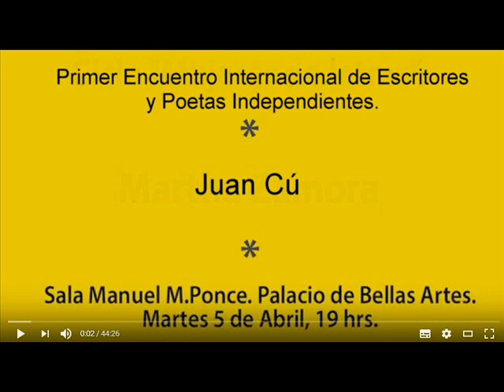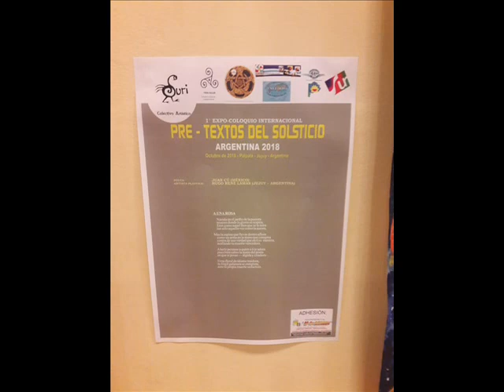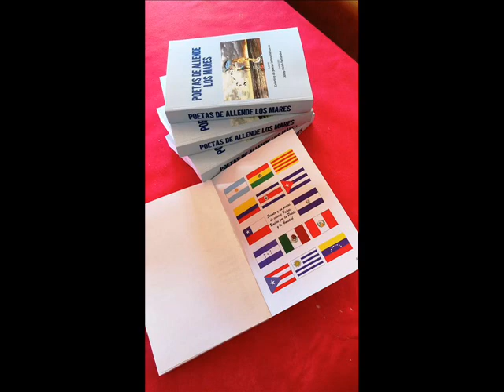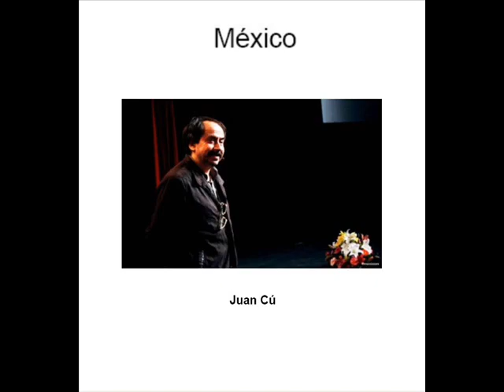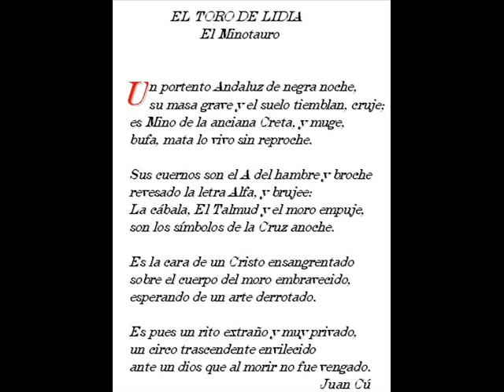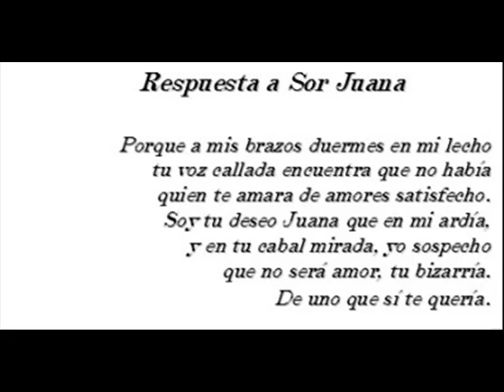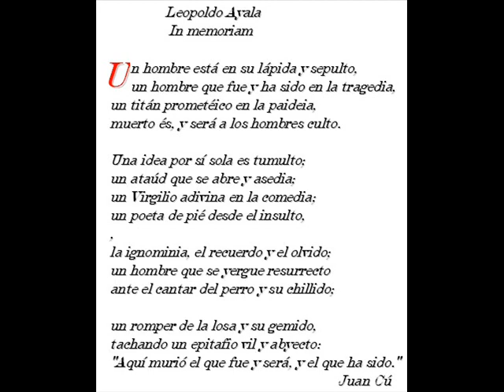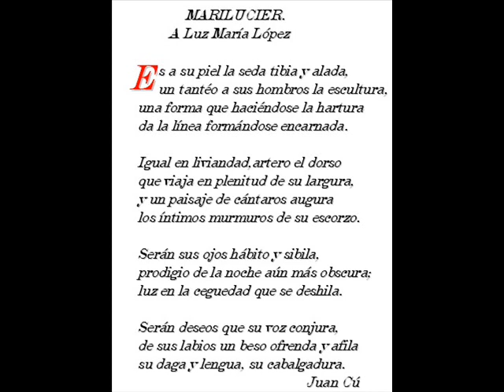Josep Lleixá presenta a Juan Cú desde Barcelona. Con Luz María López Antología Allende los Mares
Josep Lleixá presenta a Juan Cú desde Barcelona. Con Luz María López Antología Allende los Mares traducida por Josep Lleixá F. Desde Cataluña, España.
Josep Lleixà Fernández  en Bressol Lletraferits Estiu

Son muy amables Josep Lleixà Fernández, y Luz María López,  estaremos pendientes para escucharlos en su lectura deAntología Allende los Mares en la radio desde Torredembarra Cataluña,  España.

 Información: Dos Poemas (Sonetos) que amablemente fueron leídos junto a los poemas de otros selectos participantes: en la estación de radio la Torre Wave 107.0 F.M., ( ver grabación reciente número: 170110 BRESSOL DE LLETRAFERITS 1 y 2
             A una Rosa

Nacida en el jardín de la pastora
mueres donde la gloria se respira.
Eres como aquel dios que se le mira
tan sólo aquella vez como la aurora.

Mas la espina que llevas dentro aflora
como un arma en la mano que conspira
contra de una verdad que en ti es mentira,
acallando tu muerte vencedora.

A herír perenne a quien a tí te adora
pues bién sabes la mano del poeta
en que te posas — álgida y criadora–

Urna floral de tálamo traidora,
tu frágil galanura se completa,
ante tu propia muerte seductora.
Juan Cu

EL TORO DE LIDIA

Un portento Andaluz de negra noche,
su masa grave y el suelo tiembla, cruje;
es Mino de la anciana Creta, y muge,
bufa, mata lo vivo sin reproche.

Sus cuernos son el A del hambre y broche
revesado la letra Alfa, y brujee:
La cábala, El Talmud y el moro empuje,
son los símbolos de la Cruz anoche.

Es la cara de un Cristo ensangrentado
sobre el cuerpo del moro embravecido,
esperando de un arte derrotado.

Es pues un rito extraño y muy privado,
un circo trascendente envilecido
ante un dios que al morir no fue vengado.
Juan Cú